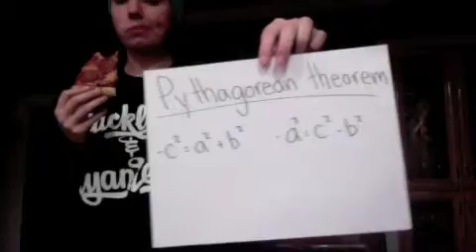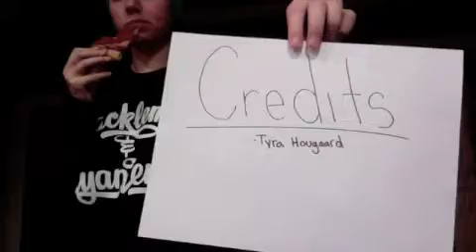tyra's math project